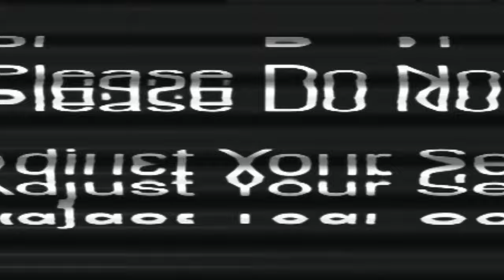God Inc. - Gone Forever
Gone Forever est tirée de l'album Minstrel's Tale par le groupe de rock progressif montréalais God Inc.'s sous le label Disques Artic